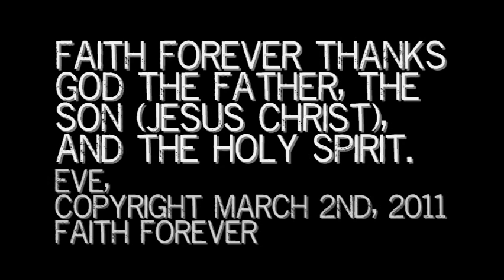SYNTHPHONY NO. 1 - "THE CREATION" - NO. 3 - EVE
Adam's Wife. The first woman whom God had created from Adam's rib.

Genesis 2:20b-24

But for Adam no suitable helper was found. 21 So the LORD God caused the man to fall into a deep sleep; and while he was sleeping, he took one of the man's ribs and then closed up the place with flesh. 22 Then the LORD God made a woman from the rib he had taken out of the man, and he brought her to the man.

 23 The man said,

   "This is now bone of my bones
   and flesh of my flesh;
she shall be called 'woman,'
   for she was taken out of man."

 24 That is why a man leaves his father and mother and is united to his wife, and they become one flesh. THIS COMPOSITION IS DEDICATED TO MY LORD AND SAVIOR JESUS CHRIST!